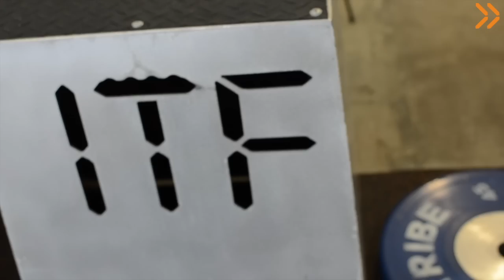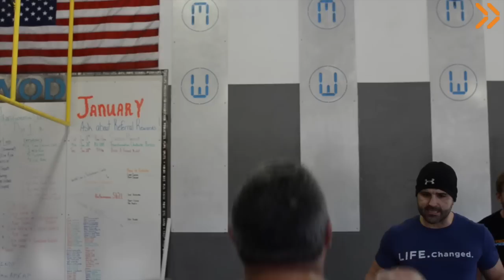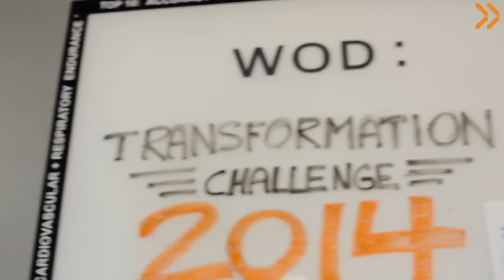TVTV102-- Transformations Challenge Winter 2014 Kickoff!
Members of the Tribe are kicking off the year committing to their goals with the Transformations Challenge. Learn not only why our athletes look forward to it all year but how we help transform each other.

"The Pretender"- The Foo Fighters